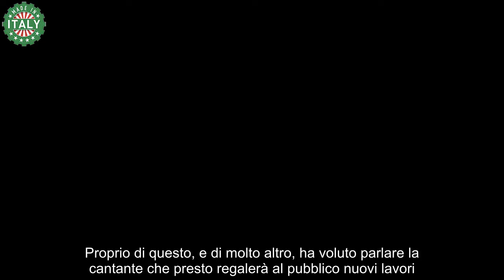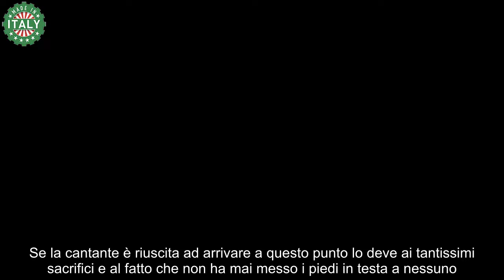Emma Marrone, dopo anni arriva la rivelazione senza precedenti solo ora spunta la verità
Non è stata un’avventura facile per Emma Marrone che ha da poco confessato la verità sulla sua carriera musicale.

Il 2024 è stato, e continuerà ad essere anche nei prossimi mesi, un anno tutt’altro che banale per Emma Marrone che a maggio scorso ha spento ben quaranta candeline. Auguri, seppur in ritardo, all’artista salentina d’adozione che invece di andarsene in vacanza quest’estate ha continuato a tenere compagnia al proprio pubblico. Grandi eventi per la cantante che di recente ha voluto sentirsi più leggera.